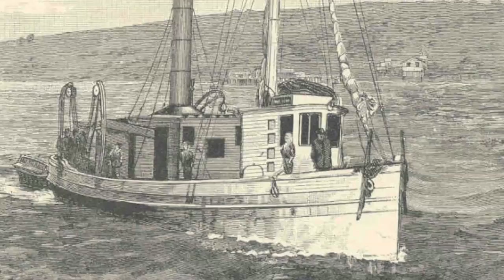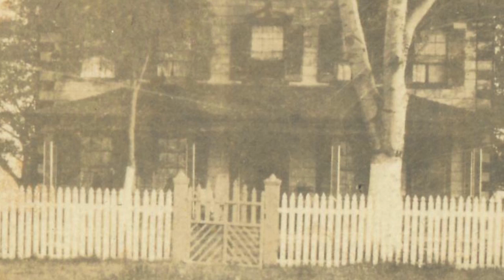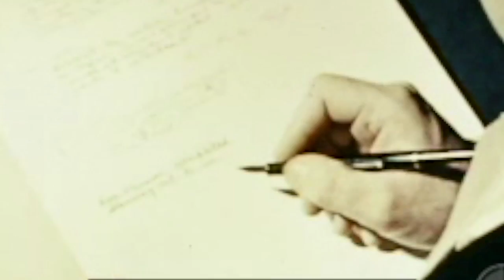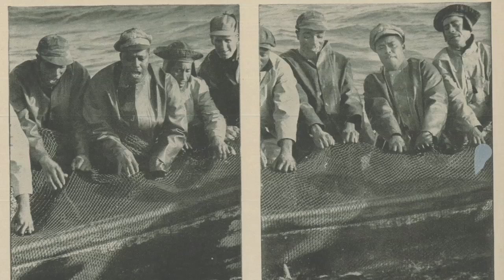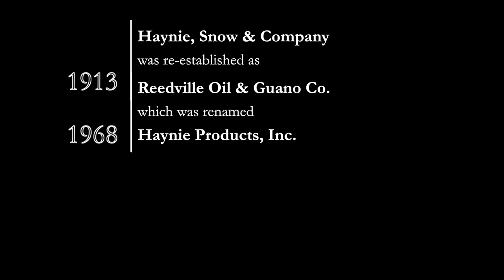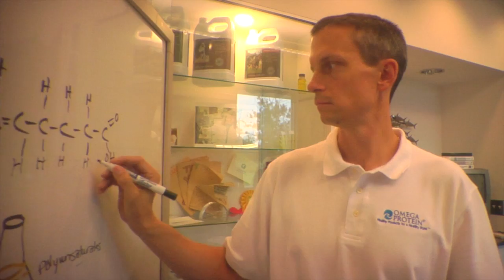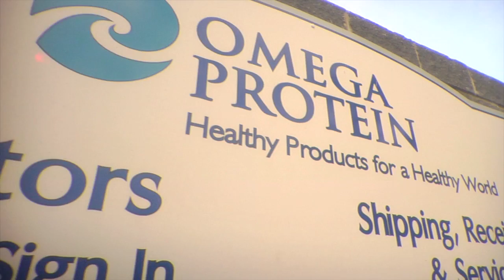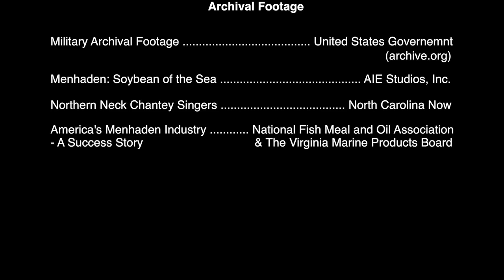The History of Omega Protein